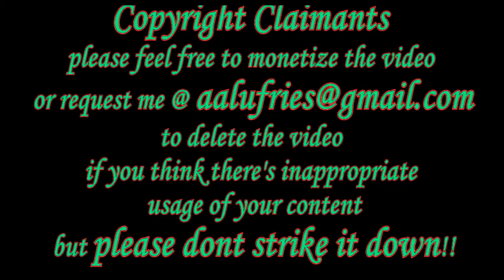ทุย - Smoke on the Water - Blind Auditions - The Voice Thailand 6| INDIAN REACTION TO THAILAND VIDEO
Musical.ly : @AaluFry

If you want to contribute subtitles/translations you can do so by:
1. In the player, select the gear icon .
2. From the drop-down menu, select Subtitles/CC - Add subtitles or CC.

ทุย - Smoke on the Water - Blind Auditions - The Voice Thailand 6 - 17 Dec 2017